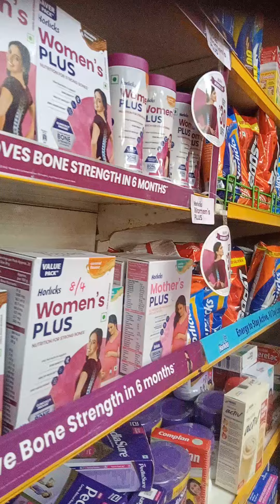5 March 2024(3)